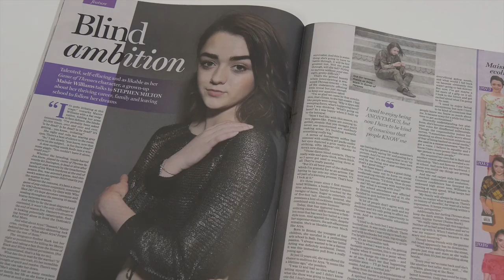Bank Holiday Breakfasts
Bank holiday breakfasts - Indy power has some delicious recipes this Saturday. New Dragons in the Den Alison Cowzer and Eleanor McEvoy tell us about their own business successes, we chat to Game of Thrones star Maisie Williams, plus explore the workspaces that inspire 5 creative women as well as the Dublin bakery driving the new craze for doughnuts. In Fashion Extra we bring you gorgeous gowns for summer balls, chat to Tommy Hilfiger about his new collaboration with the Rolling Stones and Ruth Griffin answers your top 10 tanning questions.